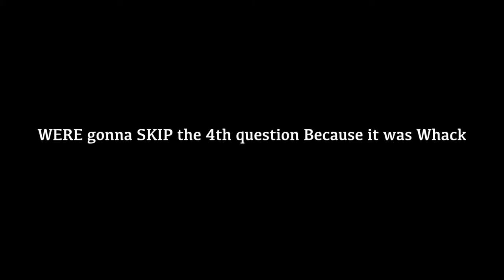WHO KNOWS ME BETTER ? MOM VS GRANDMA !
Moms Ig: miss_felicia_b

Carlisa -

Sam -